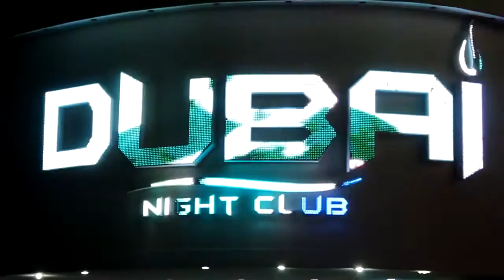Entrevista con David Pabon - Real Show Tv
Entrevista con el artista David Pabon
Presenta Martin Perez en la sección ARTISTAS
Para Real Show Tv

Prod. by: The Real Dj Academy
                Jhan Graphic